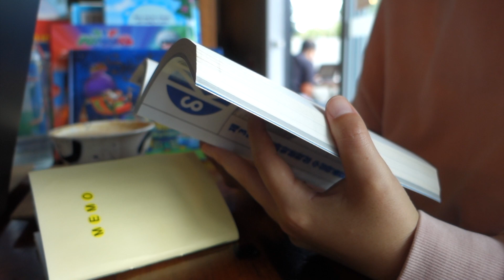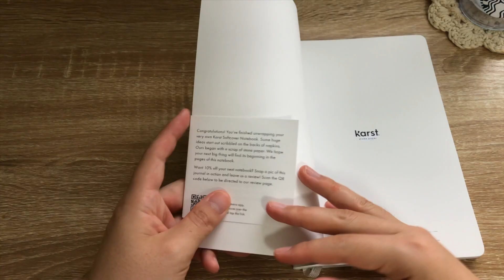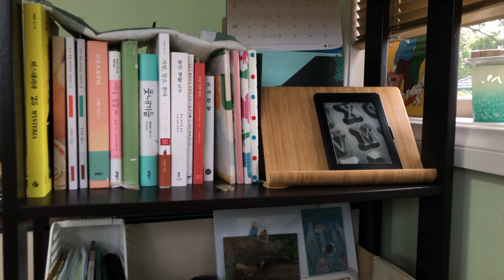[북로그] 10월의 독서 브이로그 | 새로운 돌종이 독서노트 개시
영상에 등장한 책
-도리스 레싱, 19호실로 가다 (yes북클럽)
-조천호, 파란하늘 빨간지구 (리디셀렉트)
-여성환경연대X프로젝트P, 에코페미니즘: 원하는 모습으로 살고 있나요? (yes북클럽)
-제3회 한국과학문학상 수상작품집 (도서관 대여)

* 새 독서노트: karst 브랜드, A5 softcover notebook

안녕하세요 슬시입니다!
제가 영상을 통해 소개하는 책들은 대부분 yes북클럽이나 리디셀렉트 같은
책 구독 서비스를 통해 이북으로 읽을 수 있는 책들이에요.
(물론 회사와 출판사 사정에 따라 추후에 책이 내려갈 수 있습니다.)
제 소개를 듣고 책을 읽어보고 싶은 마음이 들었을 때
책을 구입하셔도 좋지만! 구독 서비스를 통해 읽는 방법도 있다는 걸 알려 드리고 싶었어요.
서비스 첫 가입자는 한 달간 무료로 이용할 수 있는 혜택도 있습니다! 🥰 (광고 아님)
그럼 오늘도 편안히 즐겨주세요!